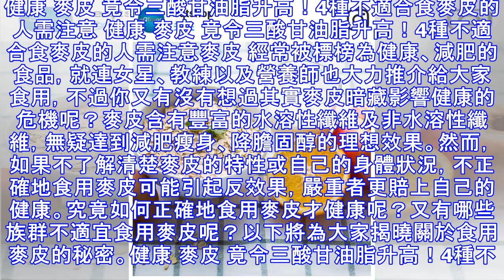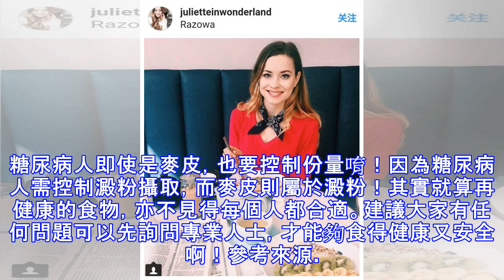健康 麥皮 竟令三酸甘油脂升高！4種不適合食麥皮的人需注意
健康 麥皮 竟令三酸甘油脂升高！4種不適合食麥皮的人需注意 健康 麥皮 竟令三酸甘油脂升高！4種不適合食麥皮的人需注意麥皮 經常被標榜為健康、減肥的食品，就連女星、教練以及營養師也大力推介給大家食用，不過你又有沒有想過其實麥皮暗藏影響健康的危機呢？麥皮含有豐富的水溶性纖維及非水溶性纖維，無疑達到減肥瘦身、降膽固醇的理想效果。然而，如果不了解清楚麥皮的特性或自己的身體狀況，不正確地食用麥皮可能引起反效果，嚴重者更賠上自己的健康。究竟如何正確地食用麥皮才健康呢？又有哪些族群不適宜食用麥皮呢？以下將為大家揭曉關於食用麥皮的秘密。健康 麥皮 竟令三酸甘油脂升高！4種不適合食麥皮的人需注意食麥皮雖然可以...